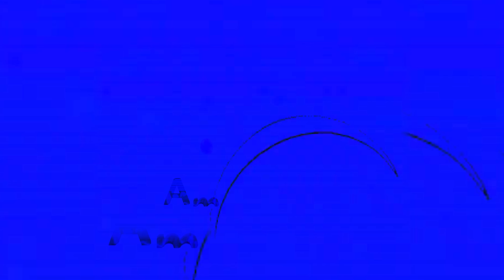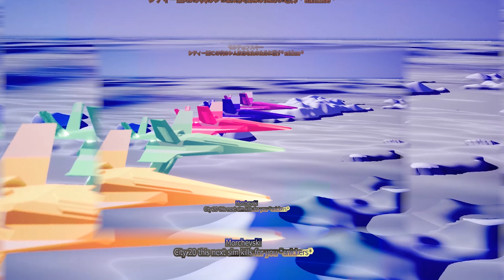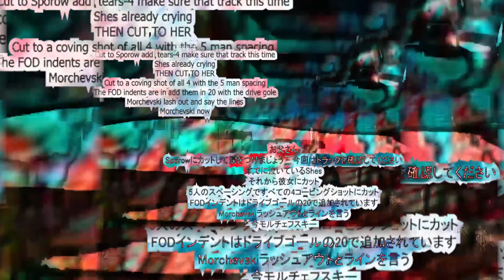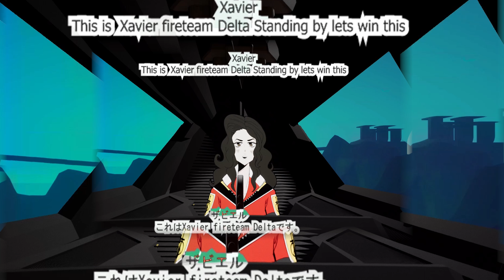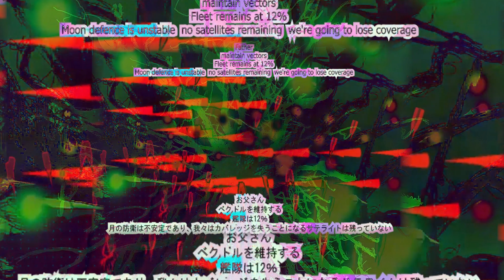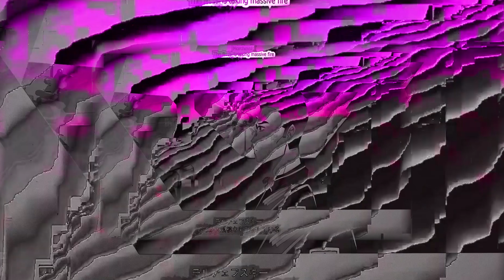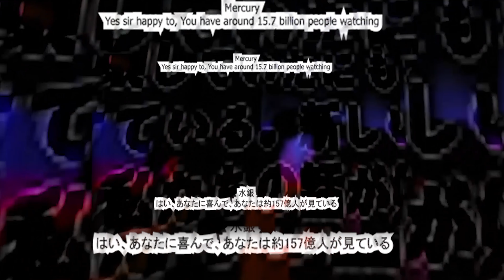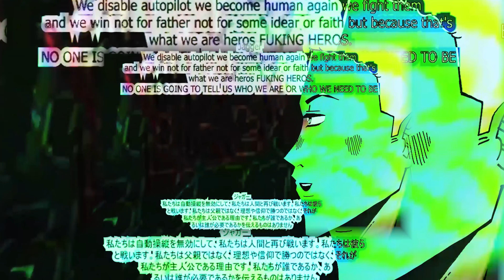░p░e░a░c░e░ ░s░w░o░r░d░ ≋3≋6≋0≋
p̡̢̛̳̹͍͙̲̫̱̻̩͙̻͇̰̫̮͍̟̙̯̣̙̬̘͍͍̫̥͔̟̲̦̈́́̀͒̐̌̍̈́̍̐̒̓́̓̈́̑̐͂͌́̆̆͒͐́̂͐͛͋̆̽̐̇̓͋̚̚̚͜͠͝͠͝͝ͅё̨̨̛̛̰͙̰͎͕̻̫̥̰̯͕̼̹̭̝̙̤̯̦̬̳̮̹̮̥͖͕̬̻̺̘͙̮̗͈̼̲͙̳̜̘̞̜̱̬͔̣̈͌̈́̀͗̈́͛́̀̀̒̀̎̐̅̑͋̉̃͗̌͒̒̈͒̀̈́̒̃̐͛̒́͗̂̄̋͊̋̾́̎͋́́́̾̓̎̈́́̓̃͐̌̑̅̑̅̽̐̾̓̂̀̇̒̏͆̒̂̓͐̉̇͘̕͘͘̚͘͘̚̚̚͝͝a̛̛̦̖͈̤̰̗͇̟̺̰̟̰̳͔͔̭̮̪̖͕̳̗̬̣̝̫̹͋̃̅̂̅́͂͗̍́͒̾̏̅͆́̊͗̔̇́̽͑́̑̈́̊̈̅͗̄͑̾̈́̊́̀͂͑͌̽̏̈́̕̕͜͝͝͝͠͠͝ͅc̡̡̧̡̡̡̢̢̧̡̛͙̺̩͙̟̰͇̗͙̳̝̟̠̜͇̗̗͙̟̦͎̠̮̻̹̯͍̹̠̹̯̠̮̘̤͚̳̱͖̜͕̦̰͉͈̠̼͕̳͓̫̩̘͍͚̼̲̮̳͕̫̫̠̯̰̱̗̝̺͓͈̬̘̖̳̪̦̊̊̊̒̓͗͂̑͗̉̄̔̋̐̔́̑̓̊̌̀̄̏̄̓̅̏̿̈̆̐́̌͗̍̄̈́͌̉͑̒̽̊͋̋́̏̈́̈̏͂̀̌̈́̾̚̚͜͠͝ͅͅє̡̭͖̝̫̠̜̪̪̞̠̺̪̙̞̯̮͍͔̭̹̣͙̫̖̱̲̓̉̊̄́̎̐̈̽̔͘ ̡̢̢̢̧̧̛͉̟̳̘̲̞͍̠͉͇̞̭̬̼̺̗̙̗̱͉͉̥͕̙͉̩̥͖̲̜̤͙̰̩̜̟̫̲͎̯͚̘͕̻͉̼̣͕̣̤̝̩̮͕̲͓̭̜̭͖̺͎̟̯͈͕̜̇́́͑́̒̈̿̈́͗̌͋́̅̈́̋͆̽̈̊̄̃͌͋̿̀̍͗͂̀́̐͌̊̂̆̃͌͊͒̒́̎͒͂̽̇̆͊̊̓̈́̔͋̂̏̇͛͆̃̓͆̽͑̀̇̈̍̃́̍͒͆͊͗͂̓̑͋̊̊́͆̕̕͘͘̕͜͜͝͝͝͝͝͠ͅͅͅs̢̢̨̡̡̢͔̠͙͚̥͙͈͈̟̞̦̗̣̣̣͔̘̞̗̙̮̞͕͍̥̼̖̗̪̣̜̱̬̫̮̩̼̼͈̯̥̯̪̹͓̳͙̜̭̳̣̹͎̳̼͕̼̫̔̔͋̀̄͒͋͂͌̉̉̄̽͊̀̅̇͆̓̃͒̋͛͑͂͋̾̒͑͂̓̒̎̏̏̏̈́̀̓͑͛̐͛̈́̄͊̀͋͂̈̎͛̚͘͘͜͜͜͠͠ͅͅш̛̹̝̭͙̩̎͐͛͋͊͛̀̏͐͋͐͗̐̃͑͗̾̐̎̌̈́̍̉̌̈̄̽͊͊͑͋̐̽͐̀͗̇̋̈́͊̌̃́͛̎͗̅͝͝͠͝͝͝͠о̧̢̛̞̗̞̲̖̣̤͙̗̓̄̈́̐̑̐̾̑͗̔͛̒̉͂͂̆̏̂̆̉̓͂̇͒̾͘͝ͅґ̡̢̧̨̡̛̩͓̭̯͕̖͓̺̮̘̣̰͓̘͎͖̝̹͕͚̝̣̪̙̺͓̮͇̯͔͉̼̠̫̣͓̰̜̺̦͚͙͖̥̻͇̣̮̙͔̘̐̎̋̃͛̆̂̈́̓̒͛́͛̆̈́͜͝͠ͅd̢̛̛̛̛̛̗̬͈̮̫̲͍̣͔͚̠̗̦̝̟͚͚̭̬͙̯̜̭̖̠͍̦̭̘̠̘̼̣̳̙̝̙͔̘̮͚̪̭̝̂̓̓͋̅͋̏̽̃̓̏̃̌̒͗͒͋̉̊͐̿̃̓̎͛̂̀̿͊̋̐̍͒͆̓̐̓̊̐͆̓͒̊̐̄̋̉̉̌̈́͐̽̓̅̑͊̒̇̄̽̒̏͋̈́̆̈́͊̄̀̑̿͛̔͐̇̂̚̚̕̕̚͘͜͜͜͝͝͝͝

A controlling cybernetic father, broken promises, lost warriors. Only the few that can understand their hearts...can control their destinies.

༜ ༜ ༜ CREATED BY AMERICAN ODYSSEY ༜ ༜ ༜